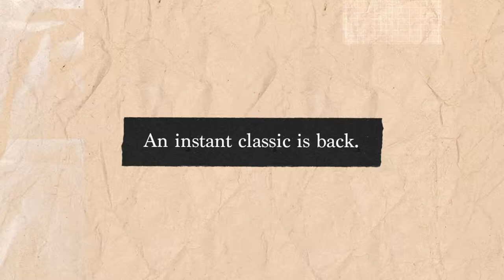Classic Leather 1983 Vintage Shoes$65